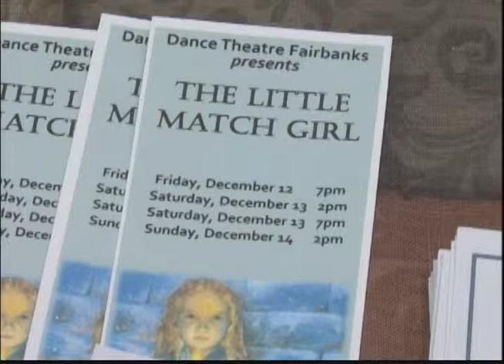Dance Theater Fairbanks entertains at B&N